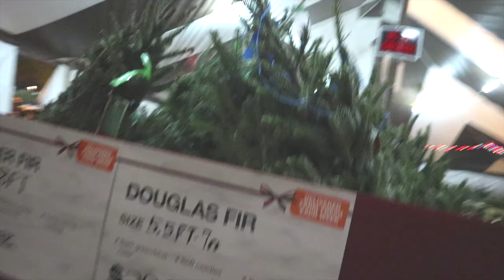Flocking Our Christmas Tree! VLOGMAS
Try all the fragrances with the discovery boxes and find your signature scent!